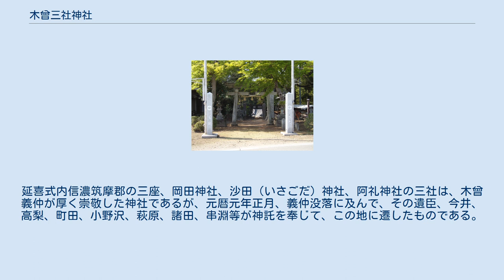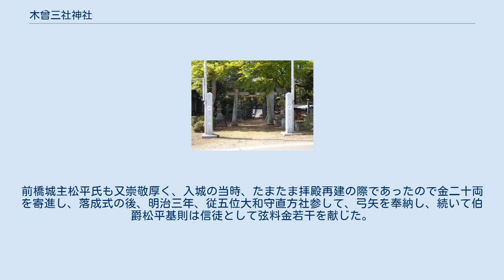木曾三社神社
木曾三社神社（きそさんじゃじんじゃ）は、群馬県渋川市北橘町下箱田にある神社である。
社紋は笹竜胆。
 文献によると元暦元年（1184年）、木曾義仲が滋賀県の粟津で源義経に討たれた後、その遺臣であった今井氏、高梨氏、根井氏、楯氏、町田氏、小野沢氏、萩原氏、望月氏、串渕氏、諸田氏等が、義仲と巴御前の子である三男木曾義基を匿い、群馬県渋川市北橘村箱田に落ち延びたとされる。
義仲が崇敬した信濃国（長野県）の延喜式内社である筑摩郡の三座「岡田・沙田・阿礼神社」を、群馬県渋川市北橘村下箱田に勧請して創建したと伝えられるのが箱田神社、後々木曾三社神社である。
滝の宮・木曽明神とも称されている。
その後、関東管領・上杉氏や、白井城主長尾氏、歴代の前橋城主の崇敬が厚く、神田の寄進や 社殿の修復等がおこなわれる。
 寛政元年（1789年）に火災にあい、同8年（1794年）に再建、さらに明治20年代には大修復をしている。
明治29年（1896年）には県社に列せられたが、昭和21年（1946年）の法令改正に伴い社格を改正され、2017年3月現在では、神社本庁の所管となっている。
 境内には本殿（間口1間、奥行1間半）、拝殿（間口3間半、奥行2間）、幣殿（間口1間半、奥行2間）があり、湧玉の清泉やセキショウ群落を中心とした全域が、群馬県環境保全地域に指定されている。
 境内には稲荷大神の他に多くの石祠や石碑が祀られている（恵原山大神、御嶽山大神、武尊山大神、猿田彦太神。芭蕉句碑）。
 「明治神社誌料」には境内社として以下が列記されている。
 鹿島神社、神明宮、菅原神社、八幡神社、住吉神社、愛宕神社、早虎稲荷神社、八坂神社、薬王神社、厳島神社、大山祇神社。
 また、同・箱田には木曾三柱神社（きそみばしらじんじゃ）が存在する。
文献によると安政二年（1855年）、滝之宮・下箱田（木曾三社神社）の神主になった高梨宮之亮（養子）は養祖父高梨八千穂と合わず（宮之亮が社殿を荒廃させる）、この争いが北橘村箱田・下箱田両村の争いに発展した。
宮之亮は実家に帰り、八千穂は箱田村の今井家直系子孫が守護してきた箱田将軍塚古墳（木曾義仲の遺品・首塚）上に一社を創設した。
拝殿と称して箱田村民はここで神拝を始めた。
後に箱田村は新宮を建立した。
滝之宮より分立、木曾三柱神社を創設した。
 当社は、後鳥羽天皇の御代元暦元年（1184年）の創立と伝えられる。
延喜式内信濃筑摩郡の三座、岡田神社、沙田（いさごだ）神社、阿礼神社の三社は、木曾義仲が厚く崇敬した神社であるが、元暦元年正月、義仲没落に及んで、その遺臣、今井、高梨、町田、小野沢、萩原、諸田、串淵等が神託を奉じて、この地に遷したものである。
 木曾神社の遷宮鎮座に関して『平成祭データ』に以下の話が載っている。
木曾義仲の没後、その遺臣らは一時木曾の谷にいたが、源頼朝の詮議が厳しいので、木曾は決して安全な隠れ場所ではなくなった。
この時、木曾氏の信仰していた三社の神社の神官であった高梨南学院という人は、三夜続けて不思議な夢をみた。
それは早くこの神を東の方の安全な地に遷せよという神託だった。
そこで遺臣らが相談した結果、神体を七重の箱におさめて東国へと旅立つことになった。
和田碓氷の峠を越えて利根川の辺までたどり着いた時、ある平和な村があった。
そこに神をまつろうとすると土地の人が怪しんで「その箱は何だ。」と尋ねると、「只の箱だ。」とのみ答えた。
今、その土地を箱田と言う。
しかし、神の御告は更に今一度ここを立ち去るようにと下だった。
そして、また人々は旅に出たが今度は半日にして利根川東岸の山中のある清い泉の所に着いた。
ここで人々は一憩したが、その時、御神体の箱をとある石の上に降ろした。
すると不思議なことに人々が再び出かけようとすると箱は石に固く着いてしまって動かなくなった。
大騒ぎして持ちあげようとしたが無駄だった。
ここにまつられたのが箱田神社、後の木曾三社神社である。
今でも神社の前に高梨氏の石像と、木曾三郎義基の御腰掛石とがある。
遺臣たちはここに土着して四方に広がっていった。
 今日に至るまで木曾一族の祈願所であるは勿論、所縁ある武将の崇敬もあつく、観応年間、管領上杉憲顕社外の田を寄進し、後、上杉謙信は武運長久の誓書を奉り、白井城主長尾氏も又厚く崇敬したという。
徳川幕府となっても、領主の尊崇は変わらず、社地の御修復と称して、前橋城主は代々公費を以って営繕をして...